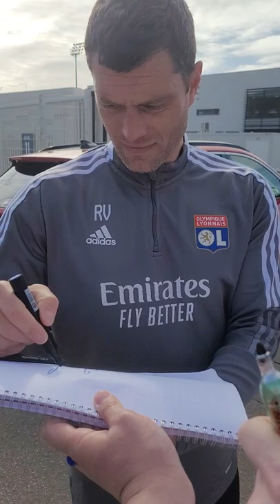Remy Vercoutre à la sortie de l'entraînement au Groupama OL Training Center Mardi 22 Février 2022